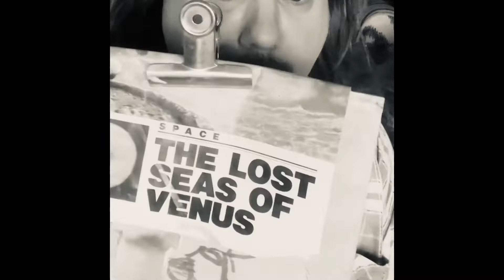Alien invasion evidence on Perulpa island?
…..Errol SpagG presents what David Attenborough cannot. This video shows evidence of a disturbing Alien moulting problem on The People’s Republic of Perulpa Island. It is a phenomenon that seems to be taking place there during the night.